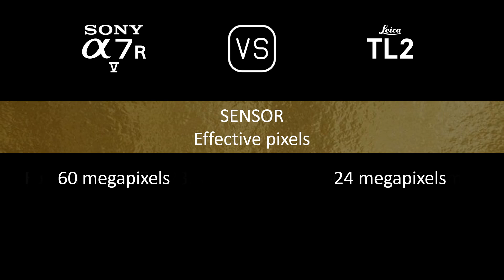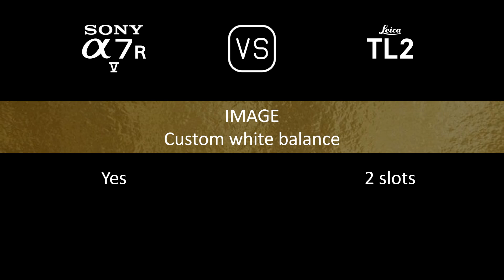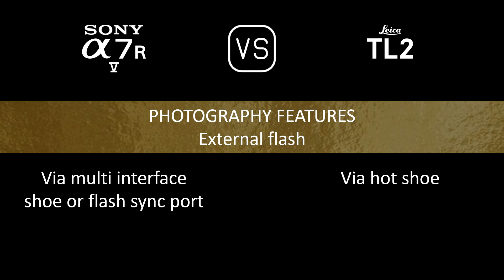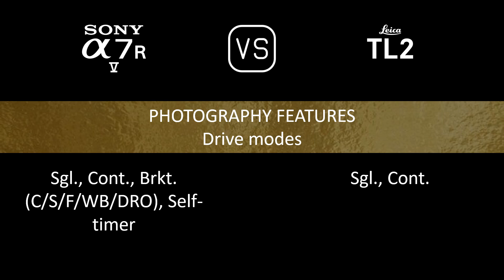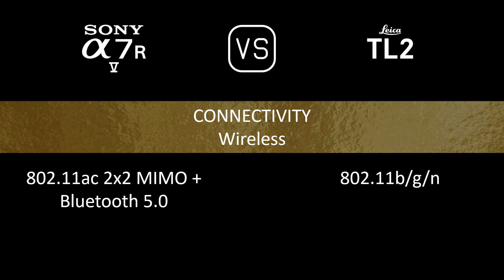Sony A7R V vs. Leica TL2: A Comparison of Specifications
This video overviews the Sony A7R V and the Leica TL2 in a parallel comparison of specifications.

00:24 LAUNCH
00:32 BODY
00:41 SENSOR
01:05 IMAGE
01:21 OPTICS & FOCUS
01:50 SCREEN
02:10 VIEWFINDER
02:26 PHOTOGRAPHY FEATURES
03:27 VIDEOGRAPHY FEATURES
03:43 STORAGE
03:47 CONNECTIVITY
04:16 PHYSICAL
04:36 MISC